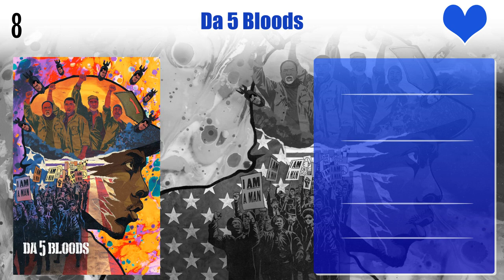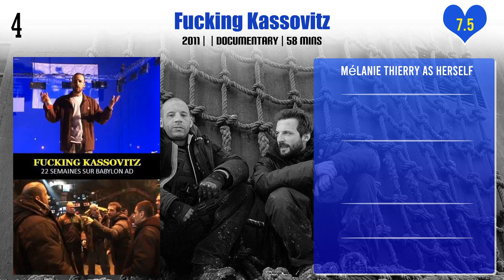Mélanie Thierry Top 10 Movies | Best 10 Movie of Mélanie Thierry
Top 10 Movies of Mélanie Thierry

Find the list of movies by Mélanie Thierry you can find more information, movie trailers, posters, reviews, youtube links in below link.

Pl. Comment down your favorite movie of Mélanie Thierry